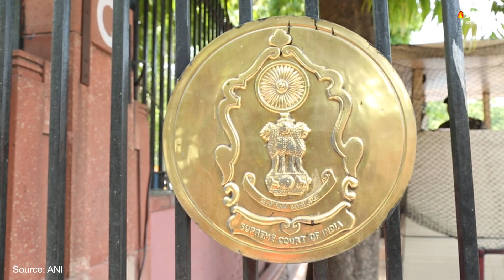NDA for Girls: SC की हरी झंडी UPSC NDA EXAM में लड़कियां हो सकेंगी शामिल | NDA 2 EXAM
उच्चतम न्यायालय ने 18 अगस्त 2021 को एक महत्वपूर्ण अंतरिम आदेश जारी करते हुए महिला उम्मीदवारों को राष्ट्रीय रक्षा अकादमी यानी NDA की परीक्षा में सम्मिलित होने की छूट दे दी है।शीर्ष अदालत ने एनडीए परीक्षा को लेकर अपने आदेश में कहा कि सेना का ‘पॉलिसी डिसिजन’ लैंगिक समानता के लिहाज से भेदभावपूर्ण है।

संघ लोक सेवा आयोग द्वारा वर्ष में दो बार आयोजित की जाने वाली एनडीए परीक्षा के वर्ष 2021 के सेकेंड एडिशन की परीक्षा 5 सितंबर को आयोजित की जानी है जिसमे अब महिला उम्मेदवार भी बैठ सकेंगी. ज्यादा जानकारी के लिए देखें वीडियो.